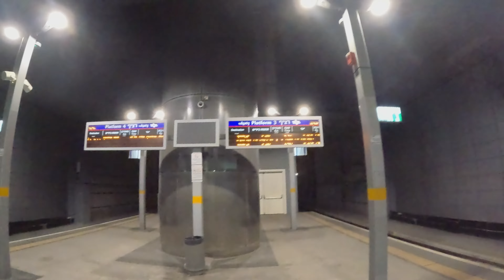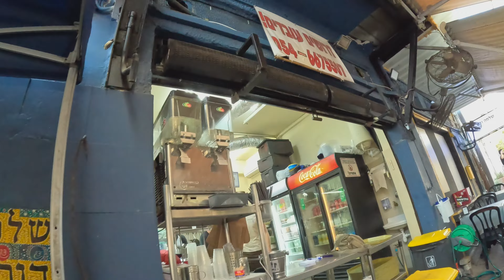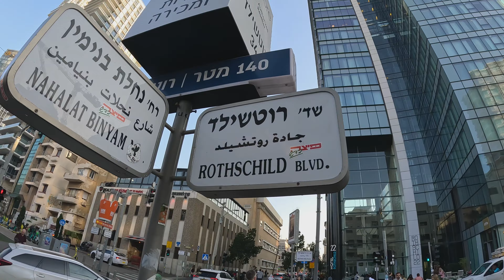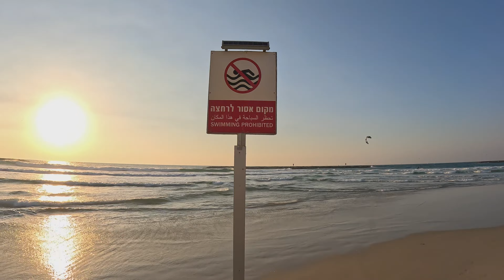Tel Aviv: Israel's Craziest City 🇮🇱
Hey guys! Are you ready for a day trip to Tel Aviv? Let's go! I took the train from Jerusalem to Tel Aviv and the whole trip took like 40 min. Once arrived in Tel Aviv, I directly headed to the Carmel Market since I wanted to explore this vibrant market and go on a little street food market hunt. The Carmel Market (the Shuk Hacarmel) is the largest market, or shuk, in Tel Aviv. It’s a vibrant marketplace where traders sell everything from clothing to spices, and fruit to electronics. Visiting the Carmel Market is a fascinating thing to do in Tel Aviv. The hustle and bustle, vibrant noises, and its reputation as the largest shuk in Tel Aviv all combine to make the Carmel Market a favorite. From the Carmel Market, I headed to the Rothschild BLVD. This street is one of the most famous streets of Tel Aviv where you can find a lot of shops, restaurants and bar. It is ideal to have a stroll around. Last but not least, since Tel Aviv is located at the Sea, I visited the Marina Area and the several beach sections. Enjoy!

00:00 - Intro
02:13 - Arrived in Tel Aviv
03:51 - Carmel Market
17:34 - Rothschild BLVD.
24:35 - Marina Beach
30:28 - Outro

I'm Mete Vice and my ultimate goal is to travel to EVERY Country in the world. I make travel videos about people, culture, and anything else I find interesting on the road. Life is a precious gift and should be cherished. I strive to make the most out of every day and embrace opportunities that come my way to push myself beyond my comfort zone and experience life in new and exciting ways. Whether it’s a spontaneous adventure or making an effort to pursue something I’ve always been passionate about, I enjoy living in the moment and taking on new challenges.
The journey of self-discovery that comes with taking risks and embracing the unknown is an integral part of the human experience. Thus by pushing myself to try new things, I am able to break out of my everyday routine and have a greater appreciation for all that life has to offer.
Come and join me in my journey to live life to the fullest and discover the world.